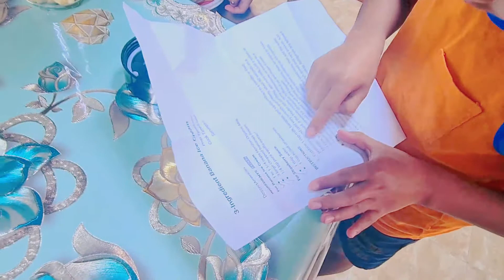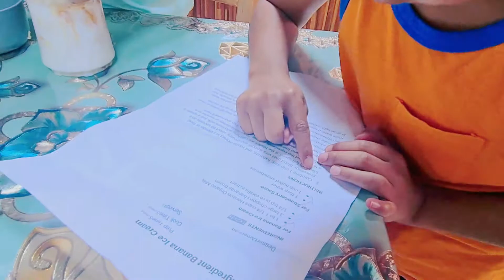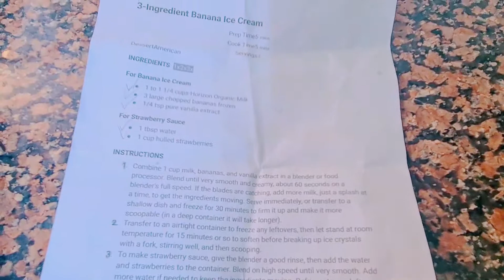Were Back to School in Abu Dhabi | Let's make homemade Icecream | Expat Fil-Am Family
After 3weeks of online class, were back to face to face in school. The kids were so excited and missing the time being in school.

Camera:
**Samsung Galaxy 20+**
**Sony ZV-1**

Video Editor:
**Kinemaster**

Hugs,
Maril Slade